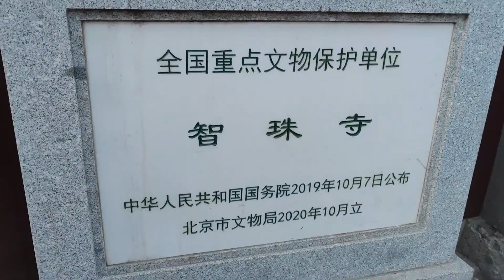闺女打来电话，因为什么？兰兰和张哥想法不同又吵了起来，真麻烦